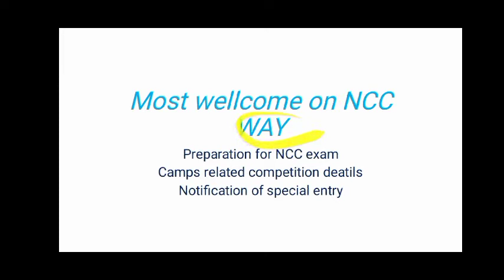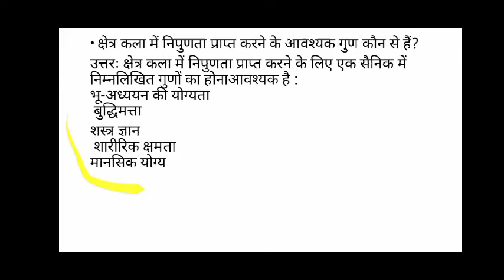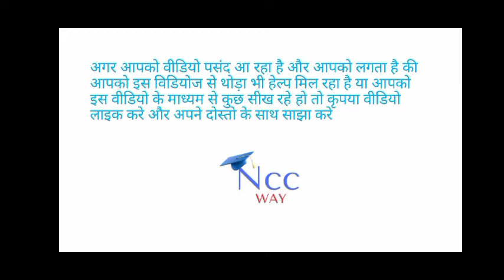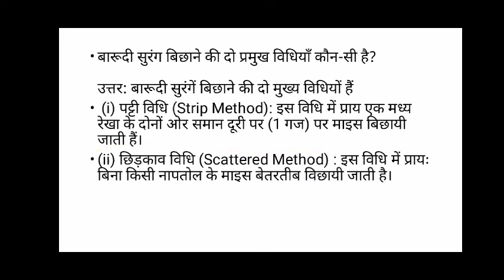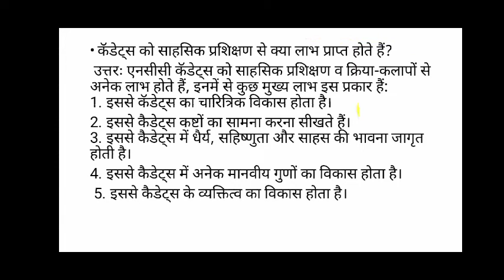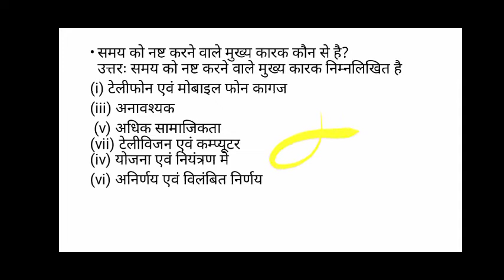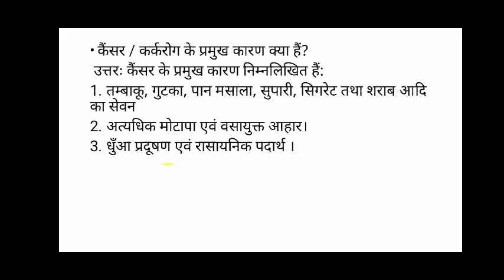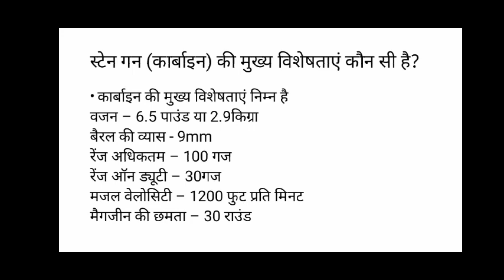NCC C Certificate Exam Question Answer | Ncc Class